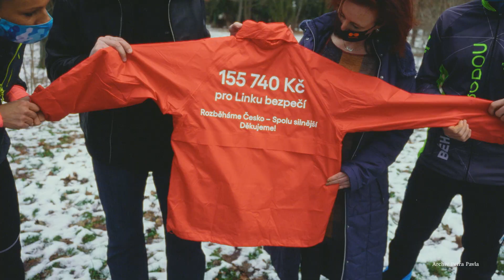Generál Pavel – Jsem hrdý na naši zemi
Není mi jedno, že politika mezi nás vráží klín. Rozhádala přátele i celé rodiny. Spojuje nás ale víc věcí, než se na první pohled zdá. Není to jen společný jazyk, společná historie a společná zem, ve které žijeme.

Ukazuje se, že když na to přijde, dokážeme se semknout a umíme pomáhat jeden druhému. To je něco, co mě naplňuje hrdostí na nás a naši zemi. Zároveň mě to inspiruje k tomu, co dělám a chci, abych tím inspiroval i ostatní.

Sledujte mě i na ostatních sociálních sítích!